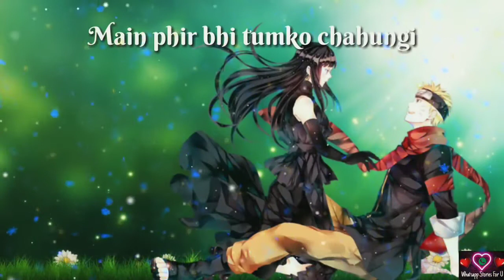Toh phir aao